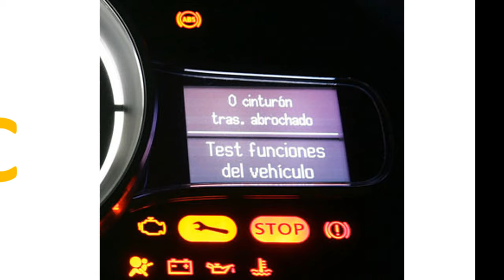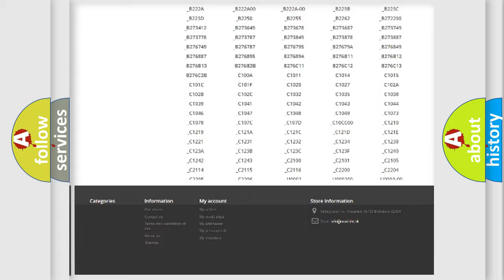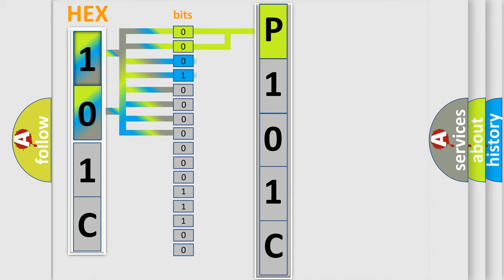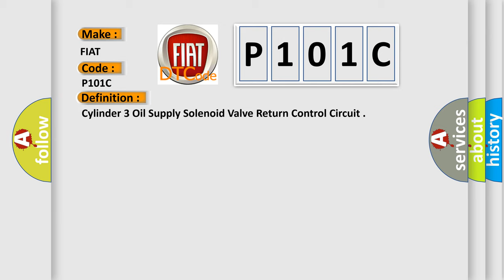DTC Fiat P101C Short Explanation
Contents:
0:21 Basic DTC analysis according to OBD2 protocol standard.
1:48 Insight into programming
2:58 A diagnostically understandable description of the Diagnostic Trouble Code
3:05 Basic error definition

Make:
FIAT
Code:
P101C
Definition:
Cylinder 3 Oil Supply Solenoid Valve Return Control Circuit
Description:
The Powertrain Control Module (PCM) detects a short between the solenoid windings. This is determined to be the case if the time it takes for the solenoid to go from zero current level to bias current level; or from bias current level to peak current level is below a specified value.
Cause:
Vva Solenoid Signal Circuit Shorted To The Vva Solenoid Return Circuit
Vva Solenoid